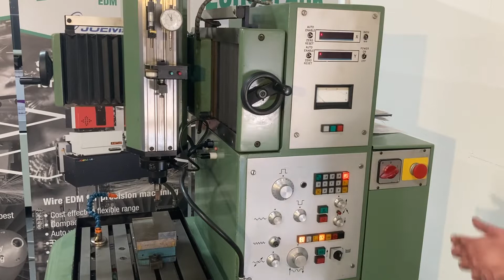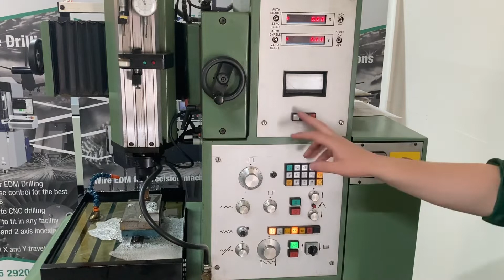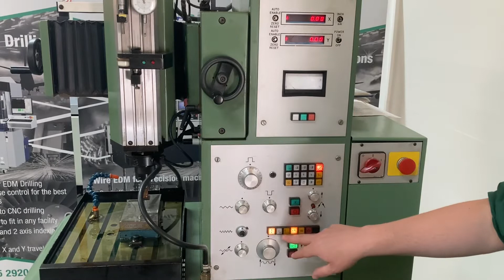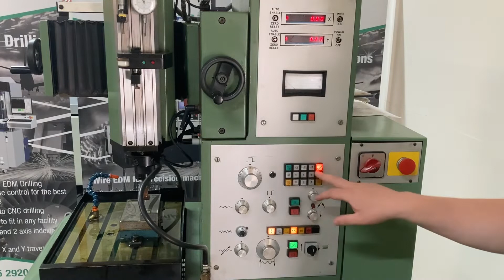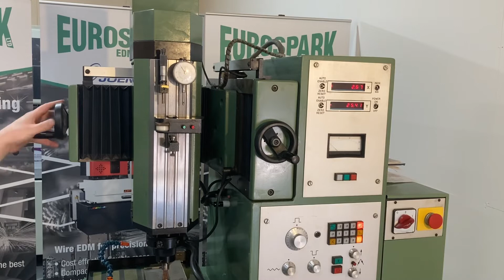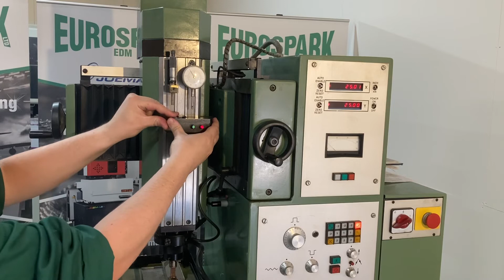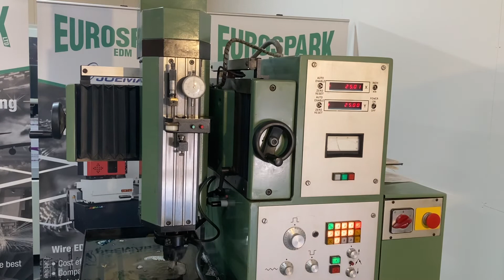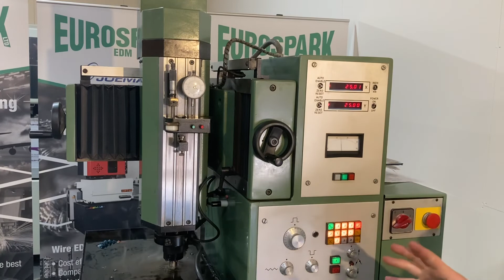Hurco 425e Control Overview and Setup Guide (Hurco Die Sink Spark Eroder)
Time Stamps:
00:00 Intro
00:07 Power on procedure
00:50 Control Panel Overview
08:13 Touching on and setting zeros
11:39 Turning on the spark
11:42 Optimisation
14:09 Inspecting the job
14:53 Outro